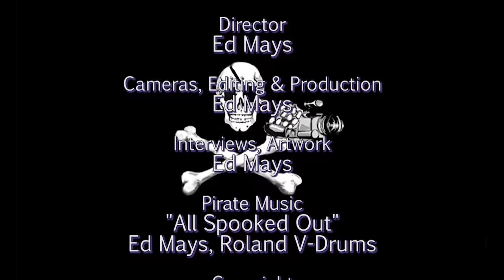Gary Taubes: The Case Against Sugar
Sugar is being called the new tobacco. Recent revelations exposed the sugar industry’s backroom cover-up of the harmful effects of this pervasive ingredient. Decades ago scientists were paid thousands of dollars to mislead the public into believing that fat should be avoided, when in fact, sugar causes a multitude of health problems and behavioral issues. Diabetes is more prevalent today than ever before and obesity is at epidemic proportions, especially amongst children. In The Case Against Sugar, science writer Gary Taubes (Why We Get Fat) delves into America’s history with sugar. He explains what research has shown about our addiction to sweets. He clarifies the arguments against sugar, corrects misconceptions about its relationship to weight; and provides perspective for making informed decisions about it.

Thanks to Seattle Town Hall and University Bookstore
Recorded 1/6/17